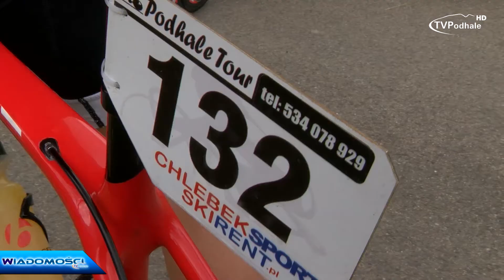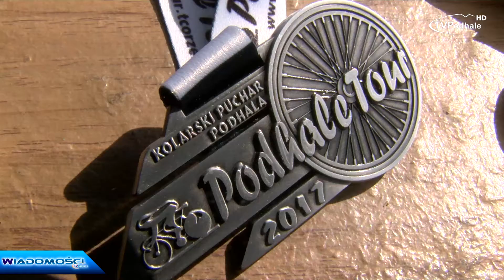Podhale Tour 2017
Wczoraj odbył się pierwszy etap tegorocznej edycji Podhale Tour. W zmaganiach wzięło udział aż 131 zawodników. Zapraszamy na relację z wydarzenia.